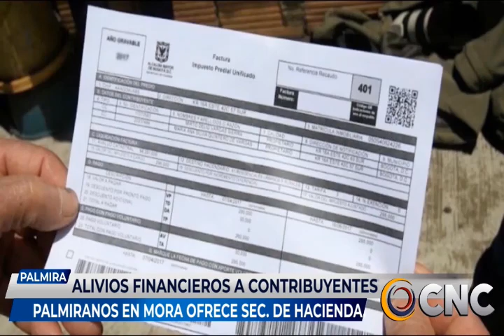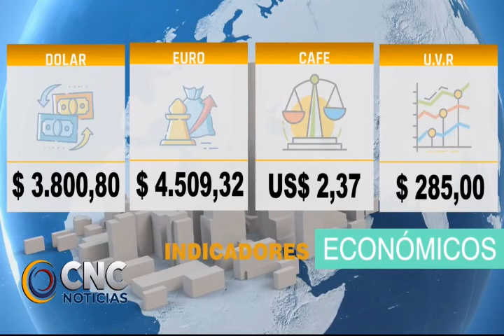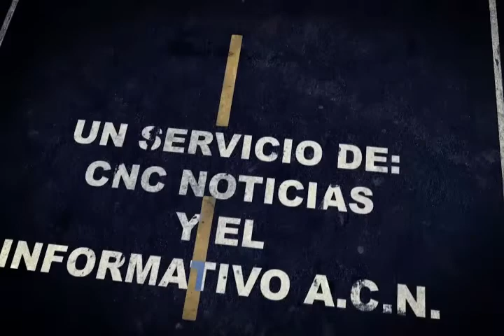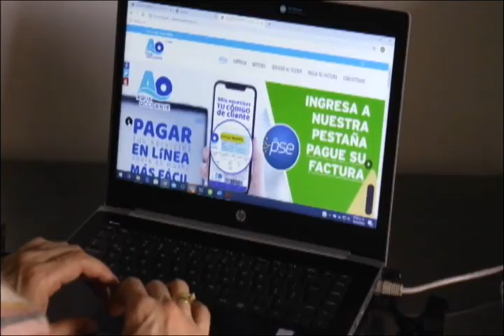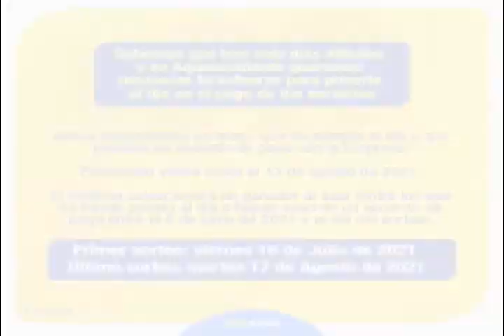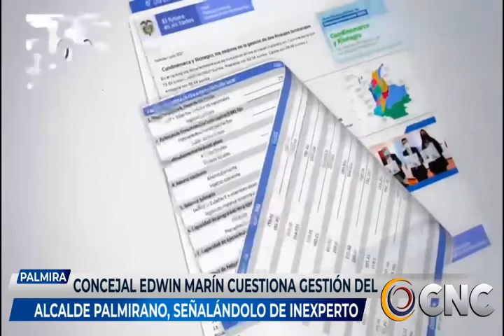CNC NOTICIAS 31 agosto 2021